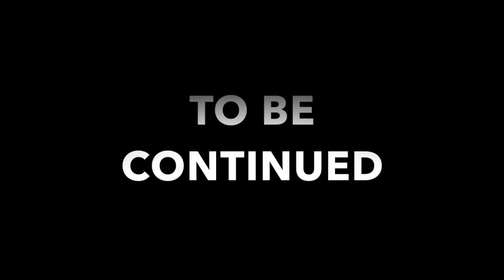JEWELRY BOX 1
This video is about building a custom Jewelry Box.